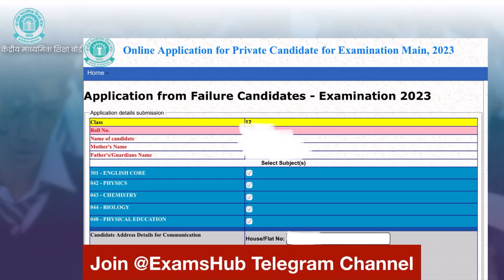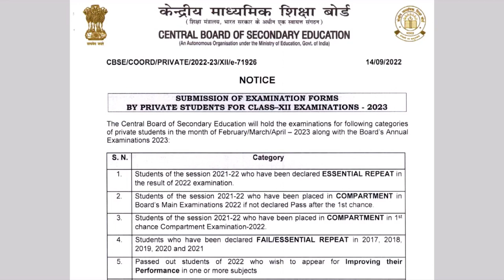CBSE Compartment Exam में Fail होने पर आगे क्या Option होते हैं? | Private candidate 2024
(If link does not work, search @ExamsHub on Telegram)

If a student fails in CBSE Board Exam or Compartment or Supplementary Exam 2024, he can apply as private candidate for CBSE Board Exam 2024 under Failure, Compartment or Improvement; depending on his category. CBSE is likely to release application form for Private candidates 2024 by mid September. What are the options available to students after failing in Compartment Exam 2023 has been discussed in this video